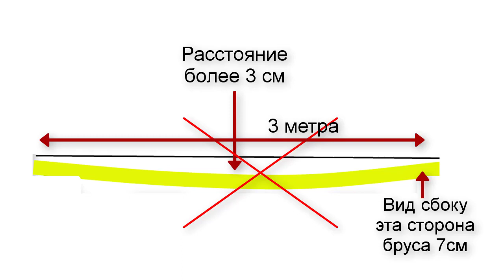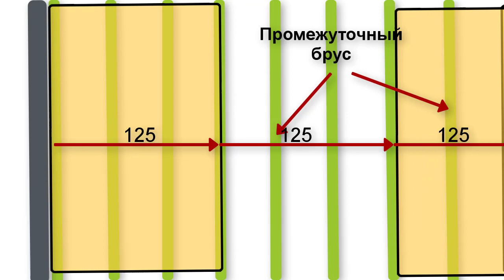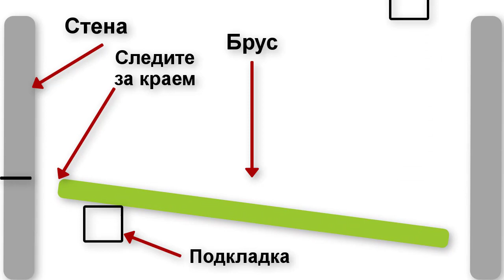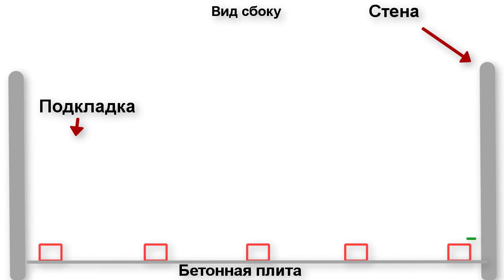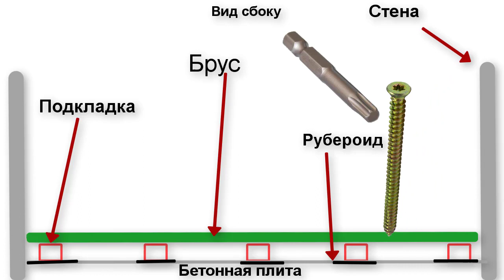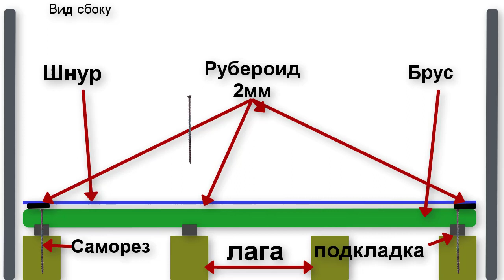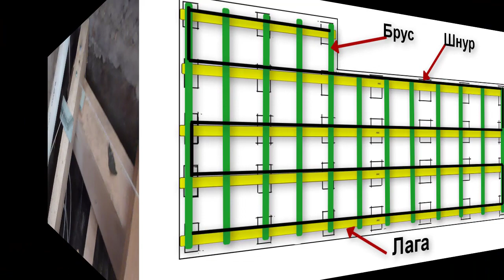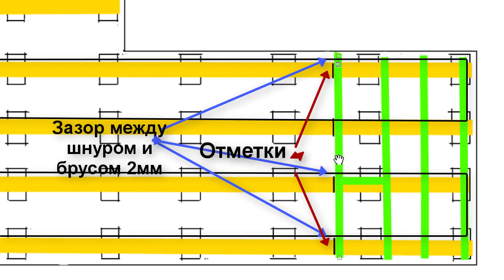Осб на пол толщина на лаги по грунту или как сделать пол своими руками на лаги, в частном доме..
Как сделать осб на пол толщина на лаги по грунту своими руками. Осб на полы по лагам в частном доме, своими руками. .Можно сделать пол в квартире..OSB 3 применение.Подробная инструкция как сделать деревянные полы самостоятельно.

Внимание, эксперимент!
Возможны онлайн видео консультации. Стоимость этой услуги будет зависеть только от вас. На сколько вам покажется разумным отблагодарить нас за помощь.  От вас только требуется установленная одна из  программ на телефон. Discord либо Skype илиTelegram.  Связываться, через ВК или почту.